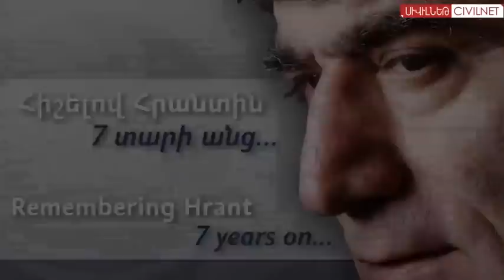Բարի լույս, հունվար 20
Կիևում զանգվածային հուզումները վերսկսվել են:
Երկար նստելն անմիջական կապ ունի առողջության և կյանքի որակի հետ:

© Նյութի հեղինակային իրավունքները պատկանում են Սիվիլիթաս հիմնադրմին: ՍիվիլՆեթի խմբագրական  քաղաքականության համաձայն` արգելվում է օգտագործել ՍիվիլՆեթի նյութերը առանց պատշաճ հղման,   ներբեռնել և այլ օնլայն հարթակից վերբեռնել ՍիվիլՆեթի պատրաստած և տարբերանշանը կրող տեսանյութերը` առանց համապատասխան համաձայնության: